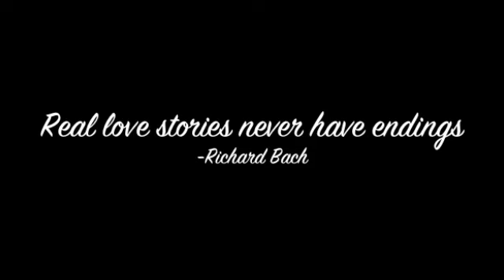The Greatest Love Stories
I made a video of my OTP's with a love song, because reasons.

Pairings: Merthur
Sterek
Johnlock
Destiel

Song: "Book of Love" by Peter Gabriel

I just love them so muuuuccchhhh